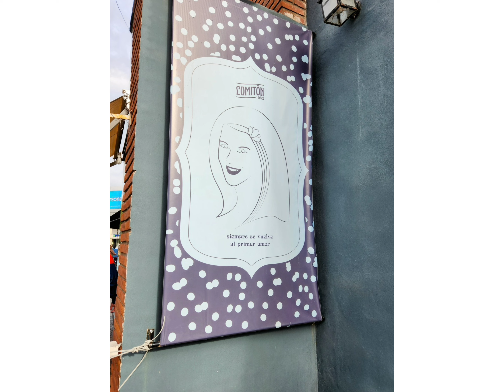Mar del Plata | Abril 2024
Visita rápida la feliz, siempre se la disfruta!